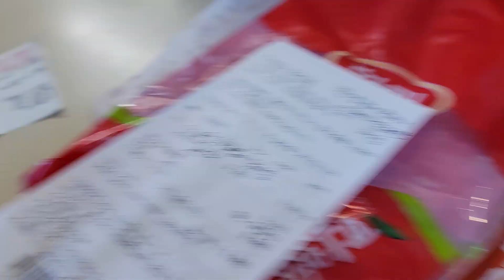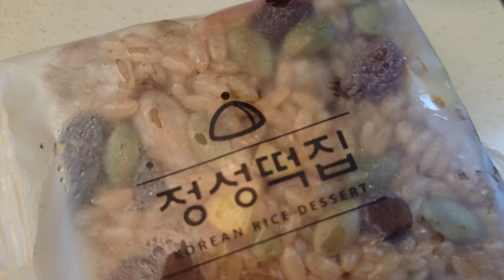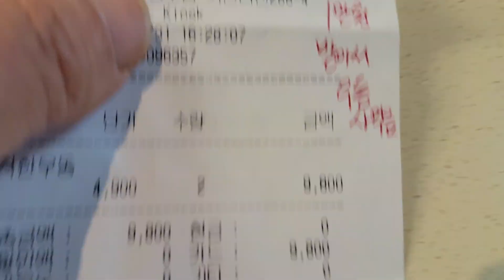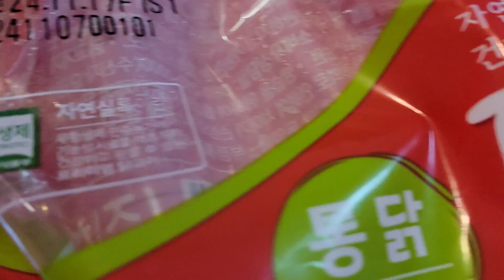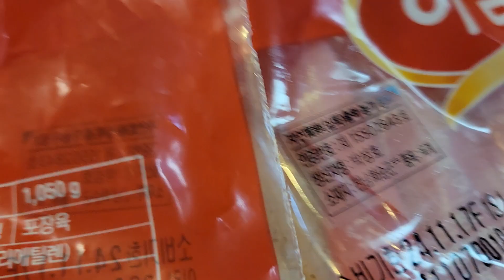🍒아삭한 사과 🍎 맛있어요🩷😄 행복한 오후 지내세요 감사합니다💝